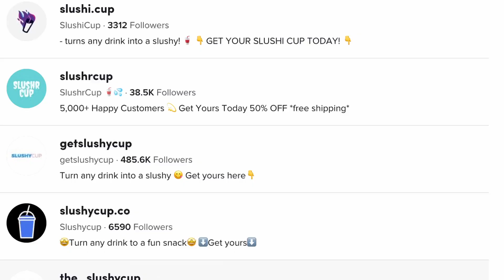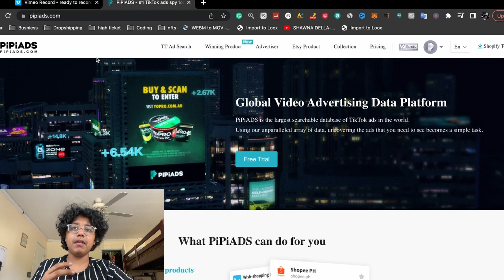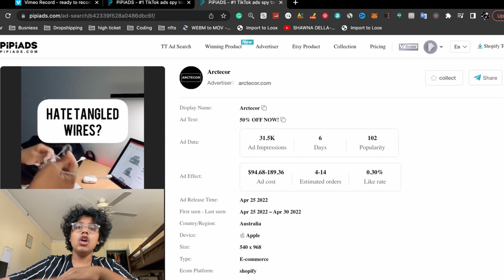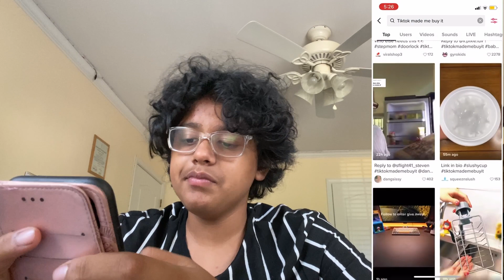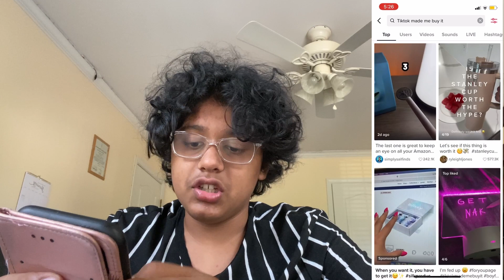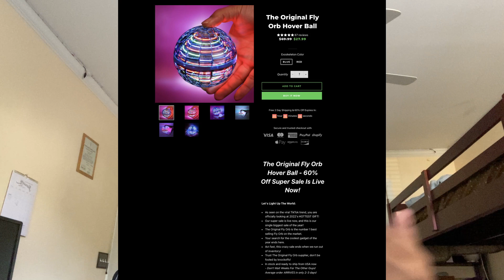How To Start Dropshipping on Shopify in 2022 (For BEGINNERS)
This is the easiest way to start dropshipping for beginners in 2022 on Shopify!
In this video, I share the exact strategy I used to start a new dropshipping store and scale to almost $10,000 profit in sales in a couple of months. This is the best strategy for a new beginner looking to start with Shopify in 2022. The Best part is that you don't have to spend any money!

Past performance is not indicative of future results. Dev does not guarantee any specific outcome or profit. You should be aware of the real risk of loss in following any strategy or investment discussed. Strategies or investments discussed may fluctuate in price or value. Investors may get back less than invested. Investments or strategies mentioned  may not be suitable for you. This material does not take into account your particular investment objectives, financial situation or needs and is not intended as recommendations appropriate for you. You must make an independent decision regarding investments or strategies mentioned. Before acting on information, you should consider whether it is suitable for your particular circumstances and strongly consider seeking advice from your own financial or investment adviser.